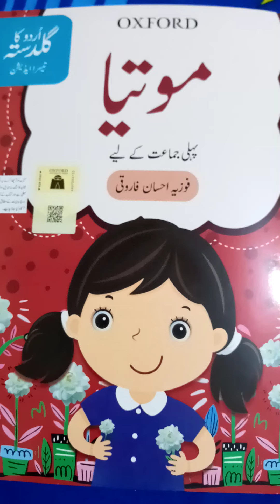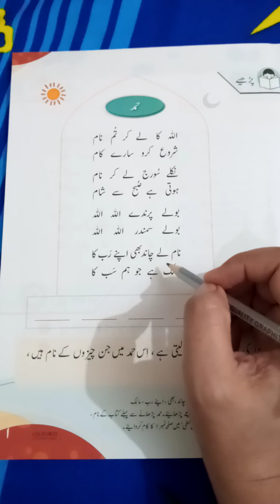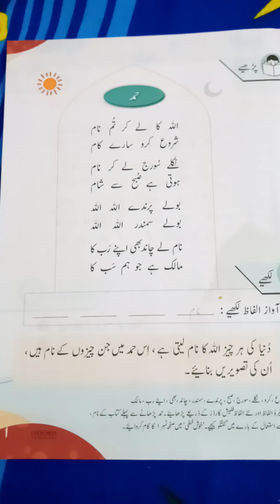22.06.2020.Oxford.موتیا پہلی جماعت کے لیے۔۔۔۔۔۔پڑھیے. حمد. املا